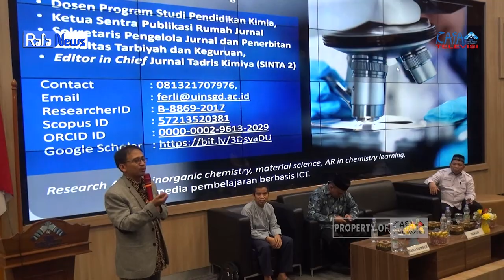RAFA NEWS || Seminar Fakultas Dakwah dan Komunikasi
Seminar Fakultas Dakwah dan Komunikasi dengan tema "Optimalisasi peran jurnal dalam meningkatkan kemampuan literasi dosen dan mahasiswa" dilaksanakan di Auditorium Perpustakaan Kampus B UIN Raden Fatah Palembang, pada Senin 15 Mei 2023.

Kegiatan ini dihadiri oleh Narasumber yang merupakan Dosen UIN Sunan Gunung Djati Bandung, Dekan Fakultas Dakwah dan Komunikasi beserta jajarannya.

Dr. Uwes Fatoni, M.Ag selaku Narasumber, bertanggapan agar kegiatan ini dapat meningkatkan literasi dosen dan mahasiswa dalam pengelolaan jurnal sehingga dapat menuju akreditasi sinta 2 sampai ke jurnal internasional.

Ferli Septi Irwansyah, M.Si., selaku Narasumber memberikan tips agar jurnal tidak ditolak yakni dengan mengikuti kaidah ilmiah jurnal yang sesuai dengan bidangnya agar kualitas jurnal dapat diterima.

Dr. Achmad Syarifudin, M.A. mengatakan tujuan seminar ini untuk mengoptimalkan, menambah wawasan, dan semangat dalam meningkatkan jurnal. Beliau berharap kegiatan ini dapat menjadi motivasi mahasiswa dalam intelektualitas nya.

Produser : Ahmad Agung Hadly
PD News : Saskia Afrida
Ast. PD News : Novelin Permanda

1. Reporter : Martha Rani
2. Ass.Reporter : Afriyanti umariani
3. Cameraman : Jordi
4. Ass.Cameraman : Galuh Ajeng
5. Editor : M. Tengku Hafidh